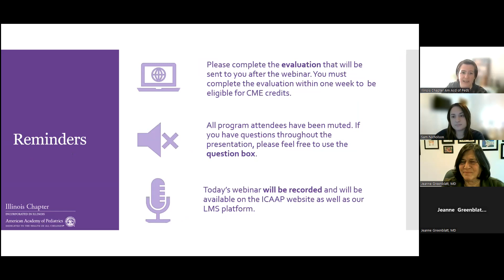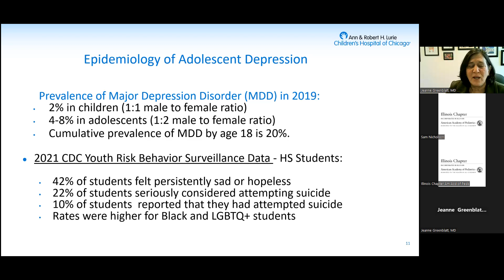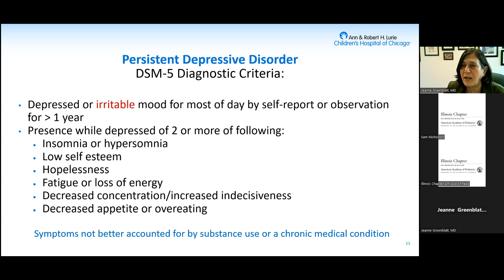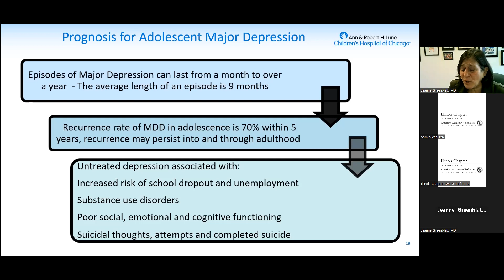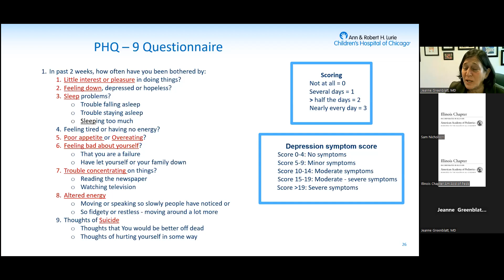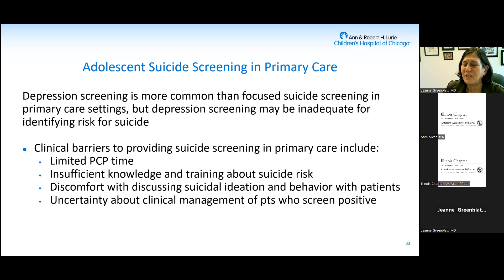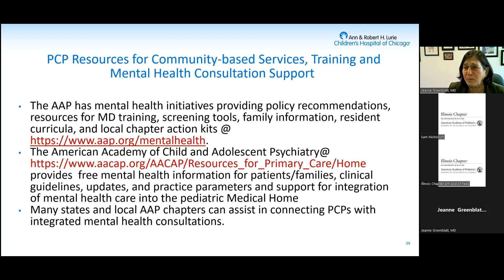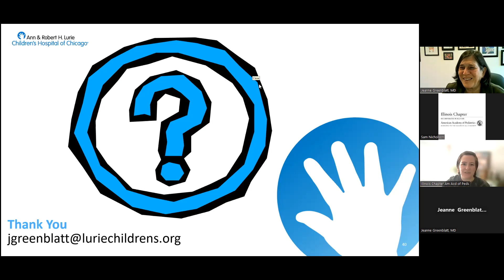Mental Health in Adolescence: Tools for Pediatric Healthcare Providers